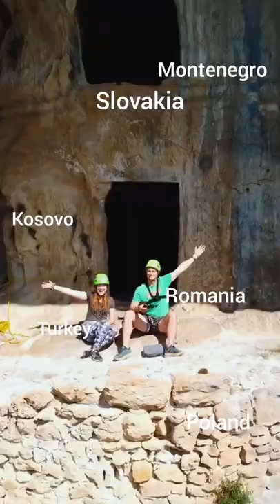MIND BLOWING Homecoming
Greetings from South Africa! MIND BLOWING Homecoming

We are pinching ourselves! Van Life In South Africa!? Let’s GO! 😍

Who are Sarah and Marek!?
Two South African beans who set off on a world venture at probably the worst time ever 😷 Oct 2020. We worked HARD to make our travel dreams come true and enjoyed filming and making videos along the way. GET THIS! Some awesome people from around the globe enjoyed our amateur videos enough to join the crew 🤩 Now we’re hoping to turn this travel and filming thing into our full-time gig! Who knows what the future may hold but we are chasing after a life full of adventure and willing to go the extra mile to see our dreams come true!